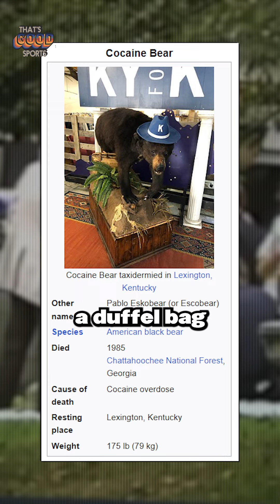The NFL's Cocaine Kicker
The Cocaine Kicker